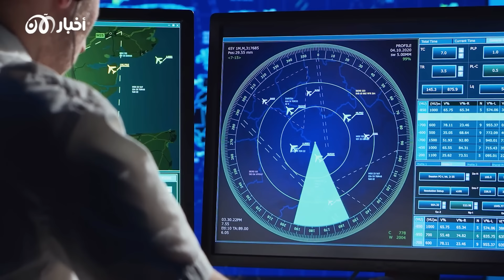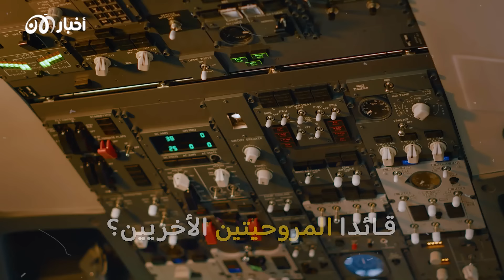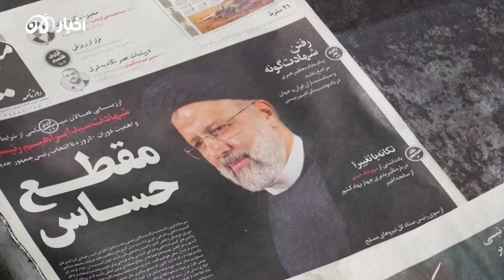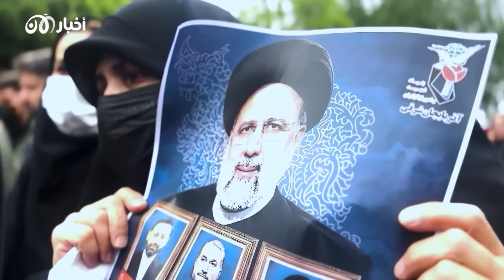مقتل رئيس إيران.. أسرار اللحظات الأخيرة قبل سقوط مروحية إبراهيم رئيسي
ملابسات حادث تحطم مروحية الرئيس الإيراني إبراهيم رئيسي، الذي أدى إلى مقتله هو ووزير خارجيته حسين أمير عبد اللهيان وعدد من المسؤولين، هل كان الحادث مدبرًا؟ وكيف فجر مقتل رئيسي صراعًا على خلافة خامنئي؟ سنكشف لكم التفاصيل كاملة.
مقدمة
 : 00:00
سقوط مروحية الرئيس
 : 00:45
سقطت أم أُسقطت؟
 : 04:10
من يخلف خامنئي؟
 : 07:00
أسطول جوي : 09:25